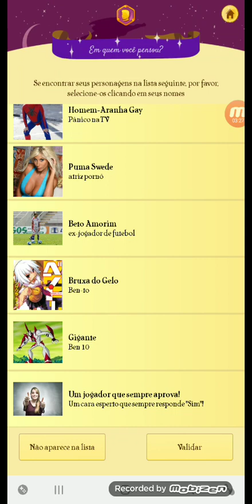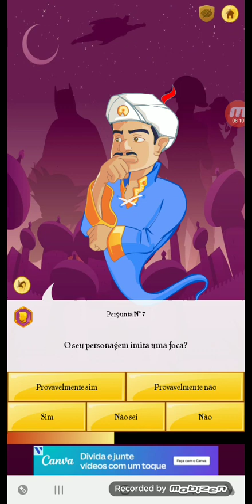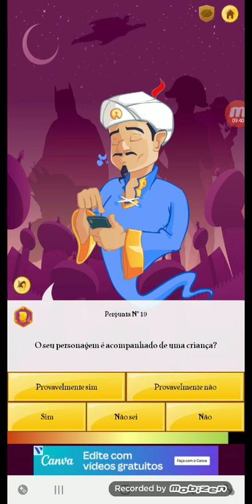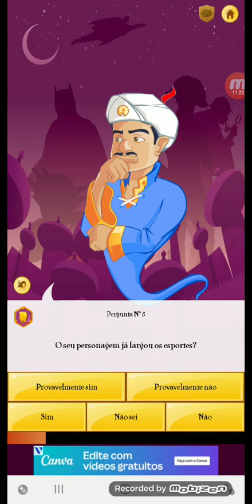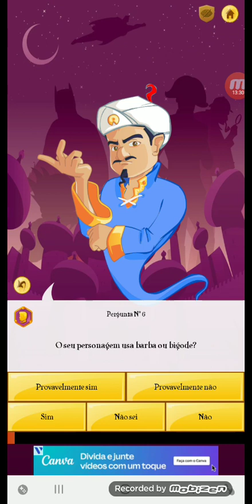o miseravio é um gênio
clique no inscreva se é mágico